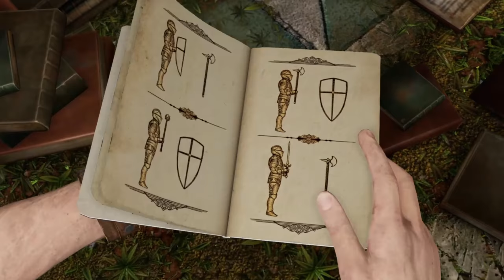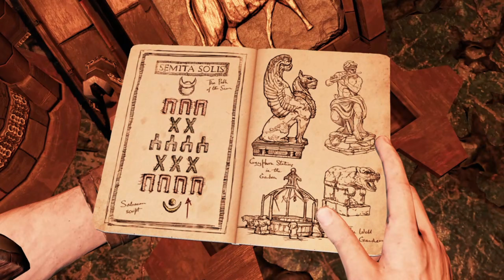Uncharted 3 Drake's Deception's Remastered - Walkthrough Part 3 - No Commentary (PS4 Slim 1080p )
Uncharted 3: Drake's Deception is an action-adventure platform video game played from a third-person perspective, with the player in control of Nathan Drake. Drake has a large number of different animation sets, enabling him to react according to his surroundings.

Pc Configuration:
Case : Thermaltake Versa H22.
Motherboard: ASRock Z97 Anniversary
Video Card : Nvidia GeForce GTX 1660 TI OC 6 GB.
Memory Ram: HyperX Fury 4x4 gb DDr3 1600 Mhz.
Processor: Intel Intel® Core™ i7-4770K Processor
HDD: WDC - 2TB.
Keyboard : Steelseries Apex M750 TKL.
Mouse: Steelseries Rival 3.